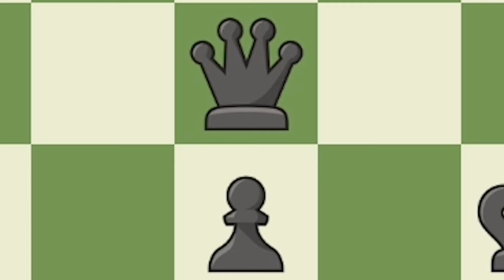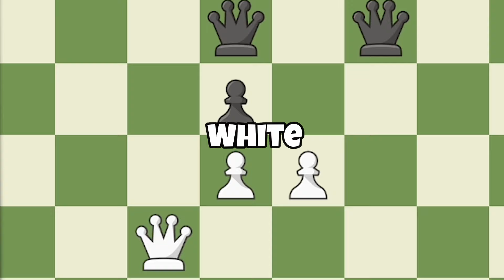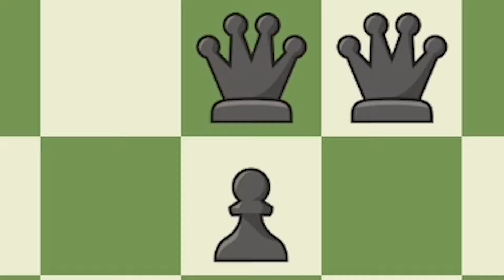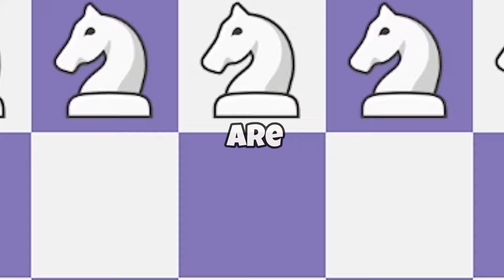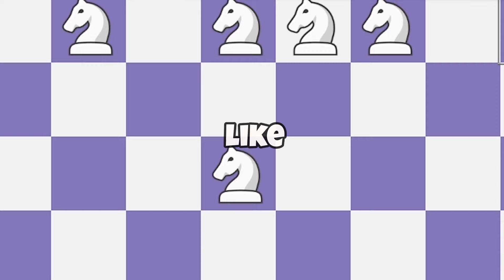50 LEGENDARY KNIGHTS VS 5 QUEENS | Chess Memes #170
50 LEGENDARY KNIGHTS VS 5 QUEENS | Chess Memes #170